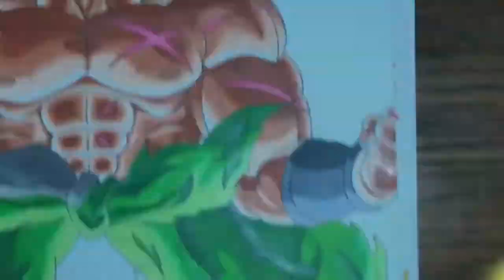Coloring Broly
Hey guys it’s cam, Let me know what you guys think of the final results, and please subscribe to my channel, like the video of you think Broly looks good, and hit the bell so u won’t miss my videos. Thank y’all and God Bless 🙏🏼.